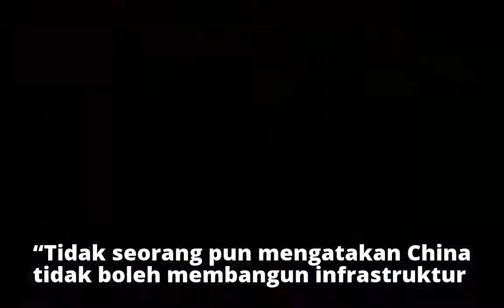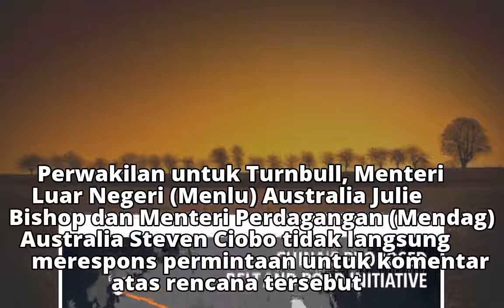4 Negara Bahas Alternatif Jalur Sutra China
4 Negara Bahas Alternatif Jalur Sutra China
4 Negara Bahas Alternatif Jalur Sutra China
4 Negara Bahas Alternatif Jalur Sutra China